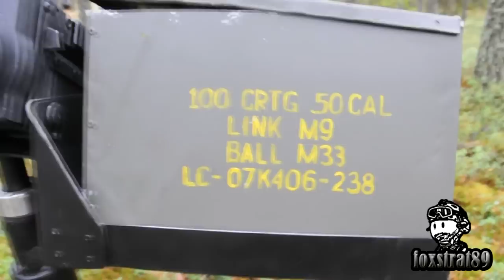Страйкбольный M2 browning AN (DIY)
Запускаю новый проект!
Представляю Вашему вниманию опытный образец макета пулемёта М2 browning для страйкбола и т.п.

Кошельки

Yandex.Money:
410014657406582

Карта Сбера
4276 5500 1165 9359